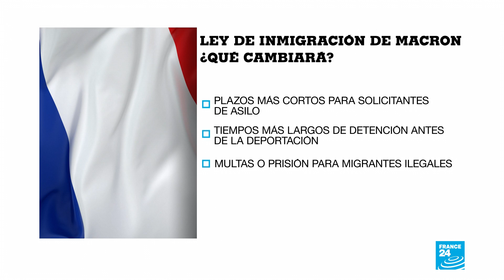Parlamento francés adopta controversial ley de asilo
La ley de asilo y migración impulsada por el presidente Emmanuel Macron fue aprobada por el Parlamento galo. Y aunque las nuevas medidas acortan los tiempos de espera para los migrantes, también acelera la deportación.